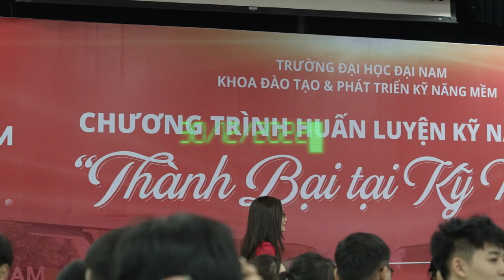[Highlight Video] - TRẠI KỸ NĂNG MỀM ĐẠI HỌC ĐẠI NAM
"𝐓𝐡𝐚̀𝐧𝐡 𝐛𝐚̣𝐢 𝐭𝐚̣𝐢 𝐊𝐲̃ 𝐧𝐚̆𝐧𝐠"
Kỹ năng mềm (KNM) là một trong những điểm mạnh trong chương trình đào tạo của trường Đại học Đại Nam. Đây cũng là môn học có sức hấp dẫn và để lại những ấn tượng, bài học vô cùng lớn với tất cả sinh viên Đại Nam. Theo đó, sinh viên vừa được học lý thuyết trên lớp, vừa được tham gia Trại huấn luyện KNM.
Với chủ đề “Thành – bại tại kỹ năng”, chương trình huấn luyện KNM  không chỉ trang bị cho sinh viên kỹ năng làm việc nhóm, tình đoàn kết, sự kiên trì, bền bỉ… mà còn mang đến những thông điệp ý nghĩa về tình yêu thương, lòng biết ơn, sự hiếu kính đến những bậc sinh thành, dạy dỗ.